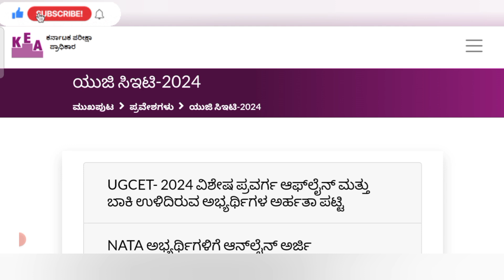2024 KCET Update: Latest KEA List Released Today Including Special Quota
* KCET counselling process
 * NEET counselling process
 * Documents required for KCET counselling
 * KCET counselling fees
 * NEET counselling fees
 * KCET previous years' counselling
 * NEET previous years' counselling